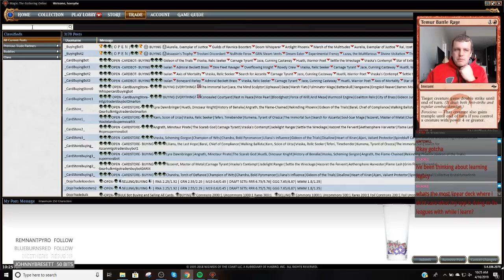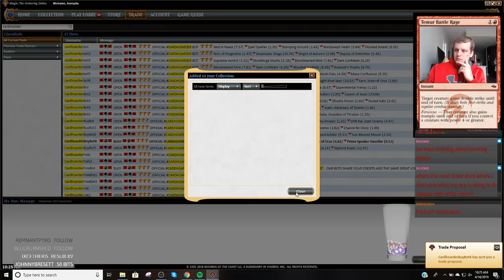Legacy - URg Delver League 2 - 4/17/2019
Match 1 vs. Mono Red Prison 0:10
Match 2 vs. UW Delver 20:30
Match 3 vs. Dredge 56:08
Match 4 vs. Lands 1:33:06
Match 5 vs. Miracles 1:47:47

2 Volcanic Island
1 Mountain
4 Scalding Tarn
3 Flooded Strand
1 Wooded Foothills
3 Young Pyromancer
4 Delver of Secrets
4 True-Name Nemesis
4 Wasteland
1 Grim Lavamancer
4 Daze
4 Force of Will
1 Forked Bolt
3 Spell Pierce
1 Dead/Gone
3 Island
1 Flusterstorm
1 Tropical Island
1 Vapor Snag
4 Lightning Bolt
2 Spell Snare
4 Ponder
4 Brainstorm

3 Pyroblast
2 Surgical Extraction
1 Flusterstorm
1 Izzet Staticaster
1 Snapcaster Mage
2 Sylvan Library
2 Ancient Grudge
1 Grafdigger's Cage
1 Vapor Snag
1 Tropical Island